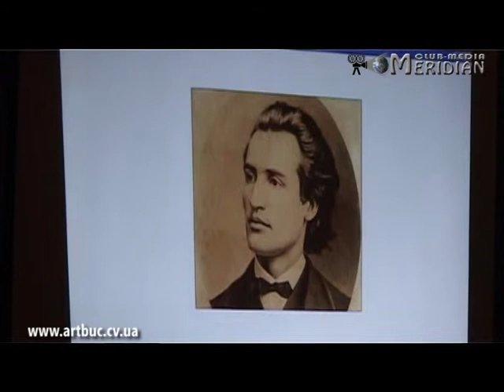Comemorarea lui Eminescu la Cernauti, 15.01.2014 (164 de ani)